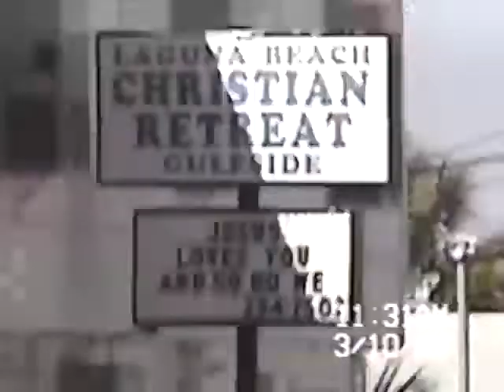1995 Beach Blast Promo Video